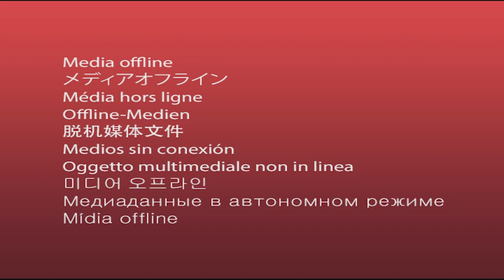પ્રાંતિજ નજીક લાકરોડા ખાતે દર્શન યોગ ધામ ના શિલાન્યાસ સમારોહ યોજાયો